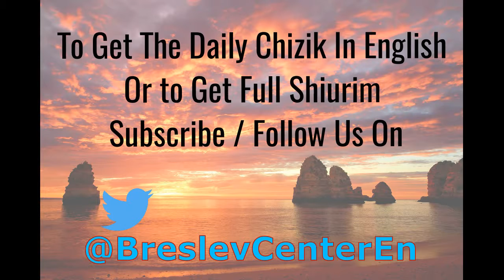Rabbi Yoel Roth - Think good and it will be good. 6/24/18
Think good and it will be good. 6/24/18

You can have the tremendous Zchus and donate to the Yeshiva